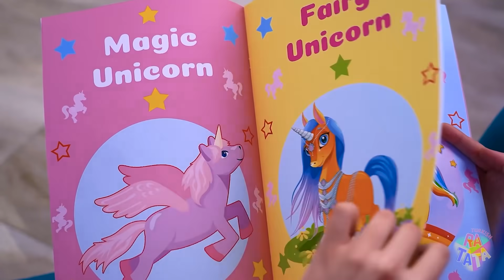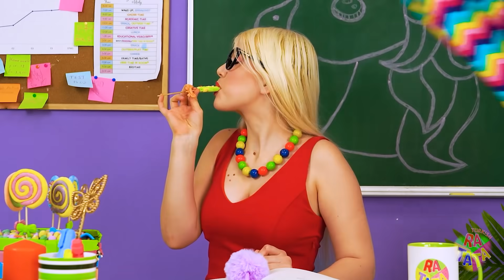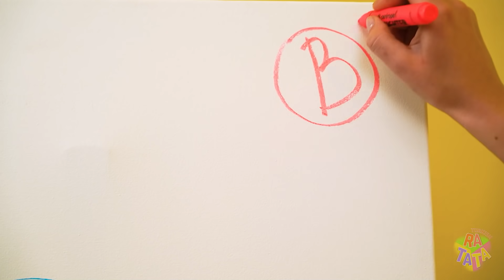Çılgın GÖKKUŞAĞI Meydan Okuması! | RATATA'dan 24 SAATLİK Çok Renkli Kız Savaşı!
Selam millet! Gününüze biraz renk katmak ister misiniz? Neden kendimizi sınırlayalım ki, hadi rengarenk bir çılgınlık yapalım! Gökkuşağı Meydan Okuması bunun için en iyi olanı! Çok renkli yemekler ve tatlılar, kıyafetler, makyaj ve tabi ki kızların gökkuşağı savaşı- bu meydan okumada akla gelebilecek tüm renklerle eğlence bulacaksınız!